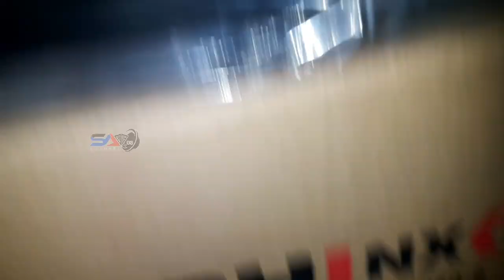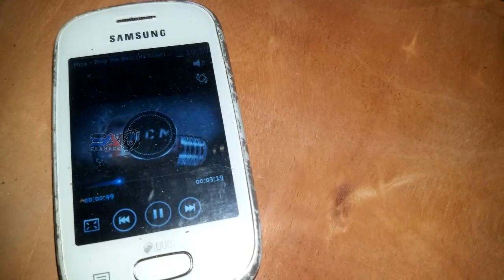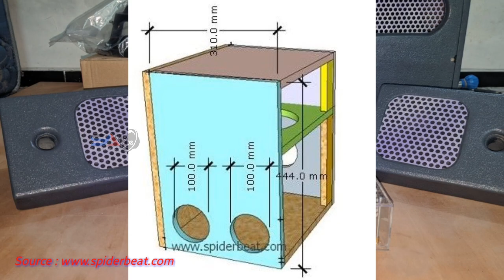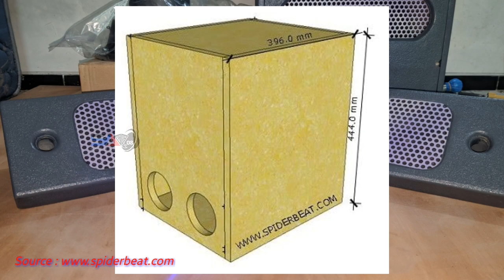Test TPA3116 d2 subwoofer sphinx 10 inch box bandpass || DJ pong pong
Tes amplifier board TPA3116 d2.

Di dalam video ini terdapat review speaker Subwoofer dobel coil 10inch merk Sphinx dan skema box bandpass 10inch.

Di simak vodeonya sampai selesai dulur, kalo kurang faham bisa di tanyakan pada kolom komentar. Matur suwun. 🙏